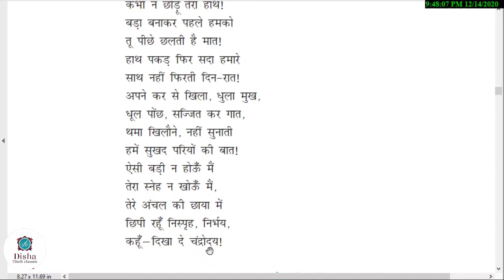मै सबसे छोटी होऊ 6th class Hindi/first language Hindi/Telangana syllabus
my Chand se choti hou 6th class Hindi, first language Hindi, Hindi explanation